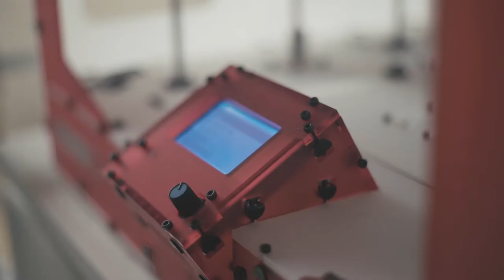Introducing LEDbits - a modular toolkit for creating light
Introducing LEDbits:
An elegant & modular toolkit that enables you to easily build modern lamps, while making use of the advantages of High Power LED technology.
LEDbits is launches on Kickstarter in the second half of November.

Laurens Heijs - hazefilm.be